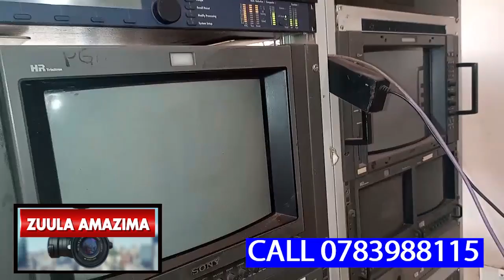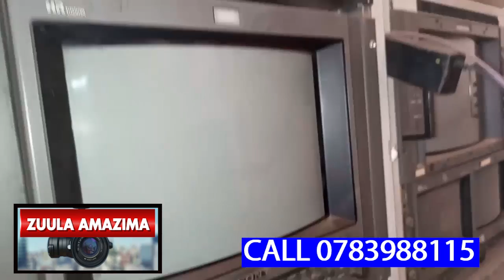KWANA MINGI WESIGE MITONO,WUNO MUKWANO GWE GWEYALOGA NGA AMUBANJA SSENTE ZEKYEYO,ZUULA AMAZIMA